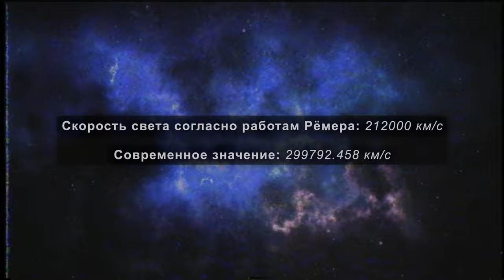Физика Для Зумеров (от зумера) | #1 Зарождение Ньютоновской Механики и Время До Космологии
Пилотный выпуск новой рубрики на канале